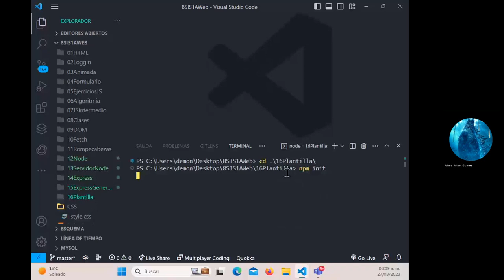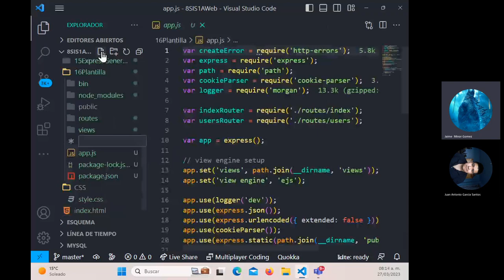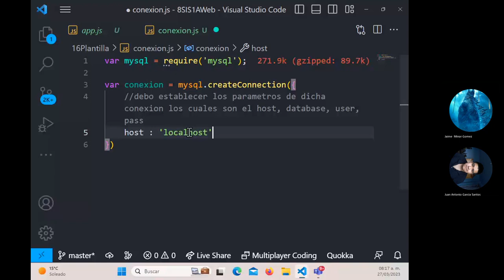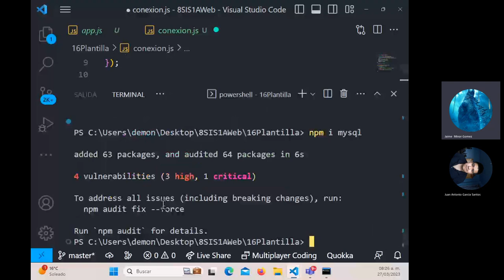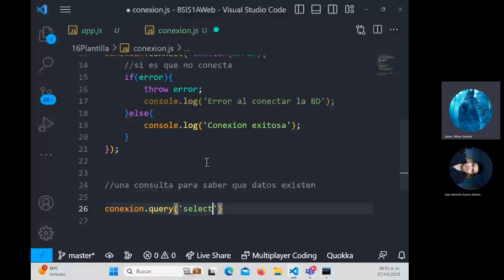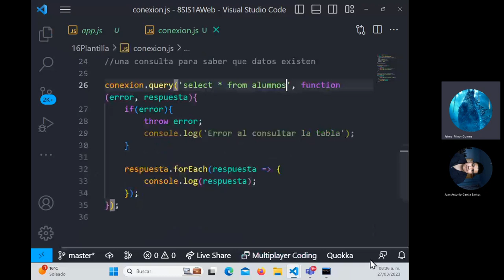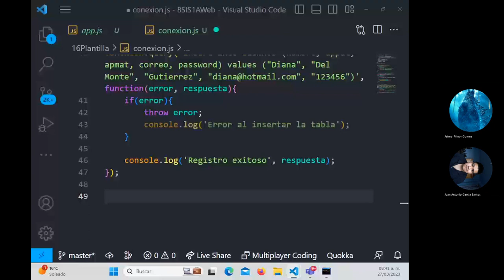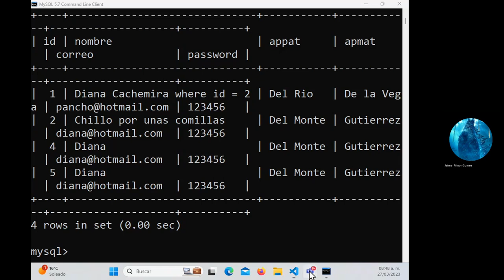03 CRUD Mysql con Node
Explicación de como hacer un CRUD con node utilizando express.